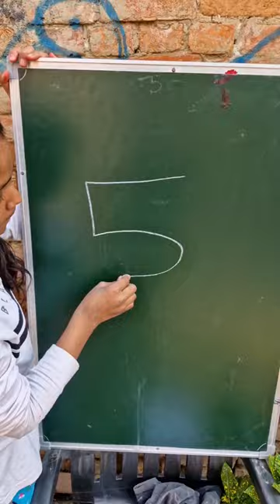How to draw lion 🦁 drawing challenge